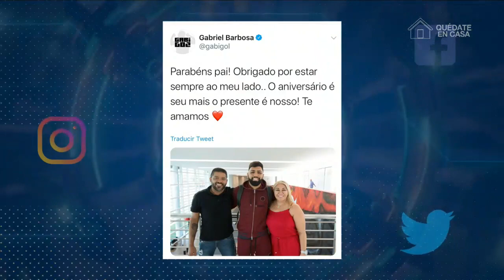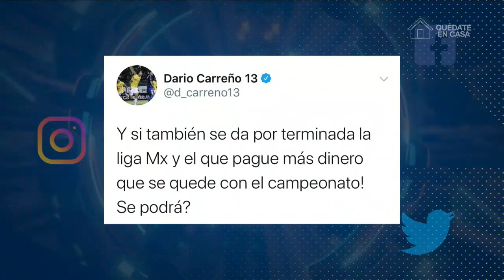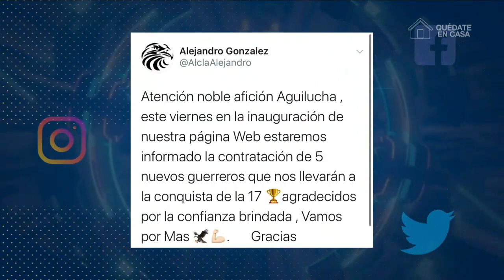DC4 / Entrevista con Arnulfo Beitar, Jugador Extranjero.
Arnulfo hablo para nuestras cámaras como esta viviendo el parón deportivo, además aclaro que en estos momentos es un jugador libre, que no posee contrato alguno con ningún equipo. Brindo su opinión del regreso de Firpo a primera división.